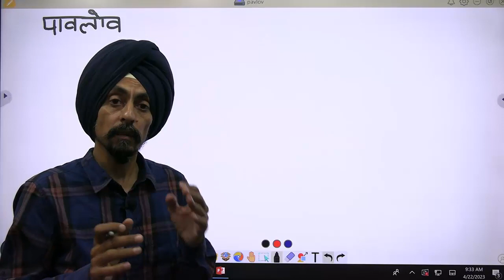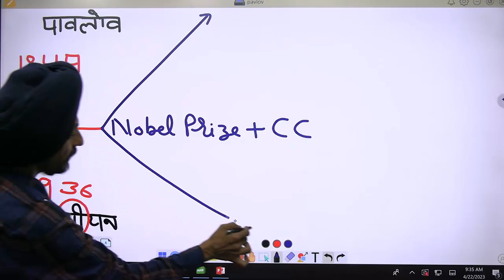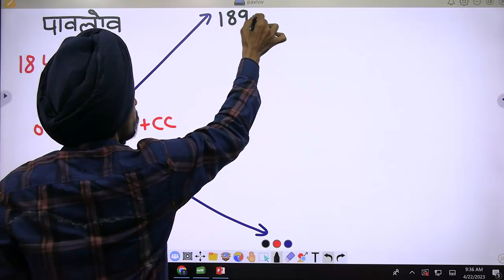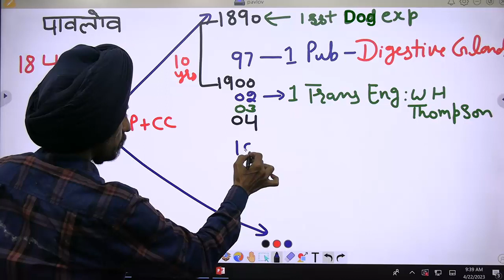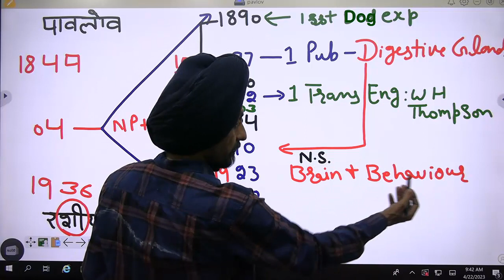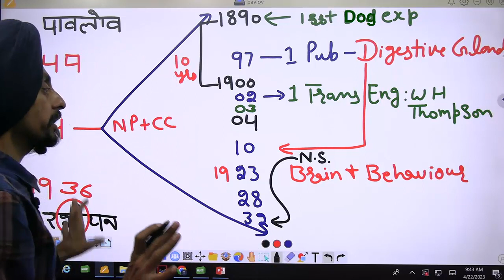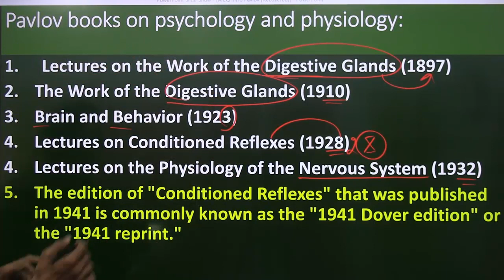Timeline of pavlov with memory tricks l TET l NET l REET l Dr. Tirath Singh l Learn to Actualize